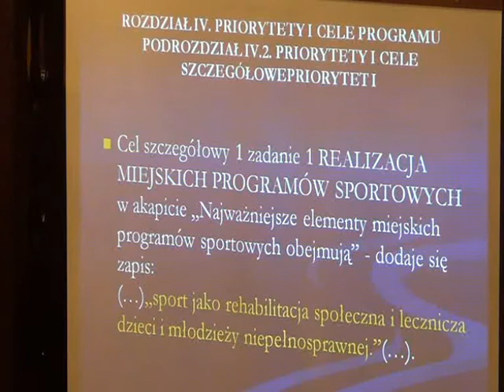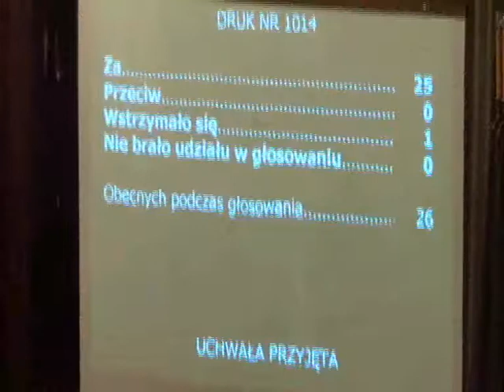RMK_19-12-2012_09 Przyjęcie Programu Rozwoju Sportu w Krakowie na lata 2013 - 2015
Przyjęcie Programu Rozwoju Sportu w Krakowie na lata 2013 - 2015